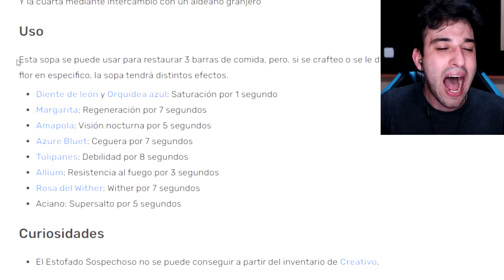10 SECRETOS de MINECRAFT que SI FUNCIONAN y NO SABIAS 😱